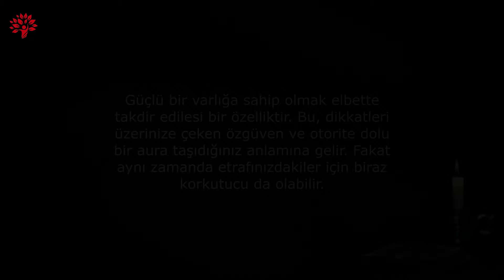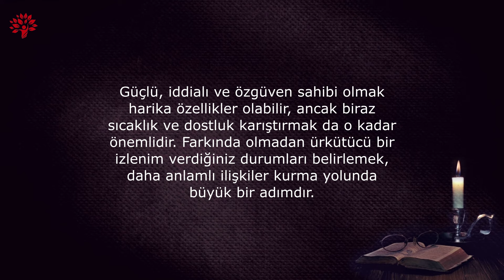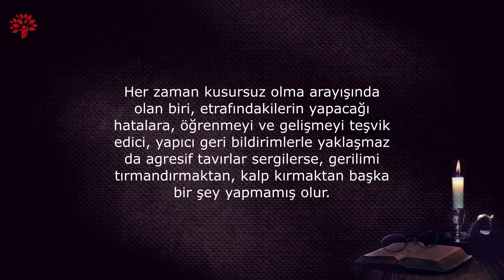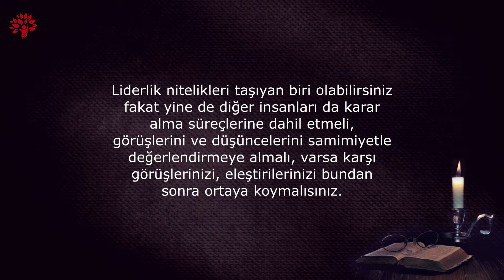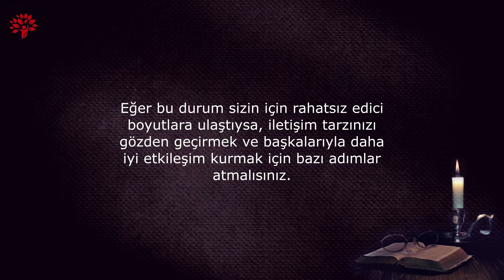İnsanları Korkutan Yönlerini Öğren!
İnsanlar sizden korkuyor mu?

Bir ortama girdiğinizde atmosferin bir anda değiştiğini hissettiniz mi? İnsanların tavırlarında bir durgunluk olduğu, konuşmaların birdenbire kesiliverdiği ve gözlerin size doğru çevrildiği anlar yaşadınız mı? Ya da insanların etrafınızda genellikle ürkek ve nazik adımlarla dolaştığını fark ettiniz mi?

Güçlü bir varlığa sahip olmak elbette takdir edilesi bir özelliktir. Dikkatleri üzerinize çeken özgüven ve otorite dolu bir aura taşıdığınız anlamına gelir. Fakat aynı zamanda etrafınızdakiler için biraz korkutucu da olabilir. İnsanlar sizin gölgenizin altında kaldıklarını hissedebilir, yaklaşmaktan çekinebilirler. Çünkü sizinle etkileşime girdiklerinde nasıl bir tepki alacaklarını öngöremiyor olabilirler.

Güçlü, iddialı ve özgüven sahibi olmak harika özellikler olabilir, ancak biraz sıcaklık ve dostluk karıştırmak da o kadar önemlidir. Farkında olmadan ürkütücü bir izlenim verdiğiniz durumları belirlemek, daha anlamlı ilişkiler kurma yolunda büyük bir adımdır. Bu adımı atıyor olmak, kişiliğinizden ödün vermek değil, etkileşimlerinizde daha yaklaşılabilir ve uyumlu hale gelmektir.

Bu videoda, farkında olmadan insanları ürküttüğünüzü gösteren 8 işareti ele alıyoruz.